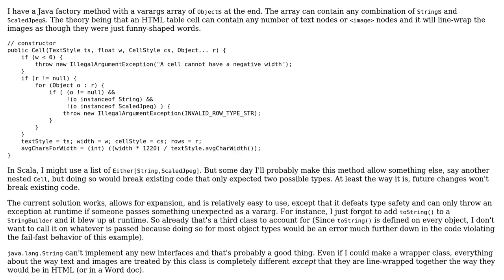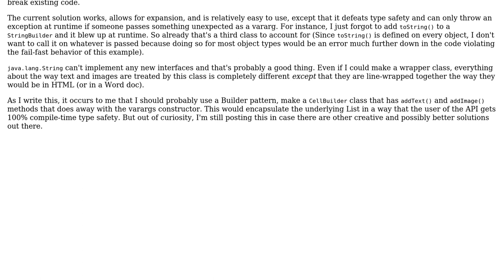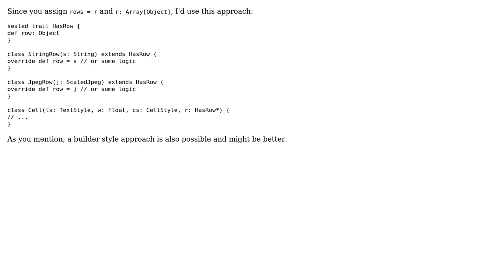Software Engineering: Java: method takes varargs of unrelated types (2 Solutions!!)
Software Engineering: Java: method takes varargs of unrelated types

With thanks & praise to God, and with thanks to the many people who have made this project possible! | Content (except music & images) licensed under CC BY-SA | Music | Images & others | With thanks to user Karl Bielefeldt user GlenPeterson user Daenyth and the Stack Exchange Network Trademarks are property of their respective owners. You are responsible for your own actions.